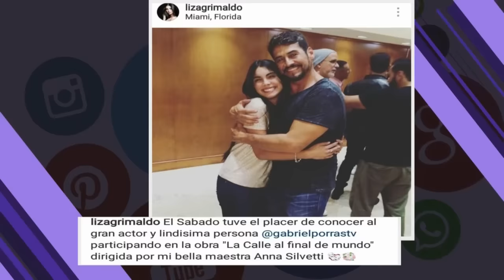Suelta El Wichi 26/SEP/2016 - Te pillamos en las redes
Chequea lo que pillamos en las redes de los famosos para que te enteres todo lo que sucedio el fin de semana.